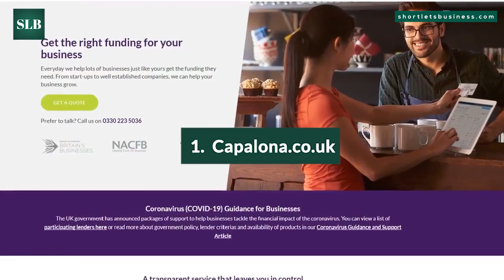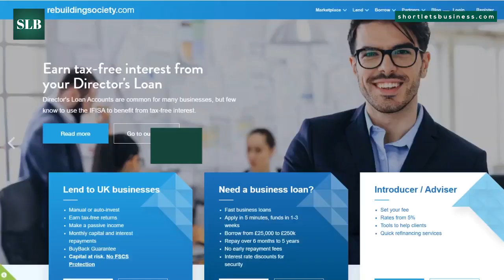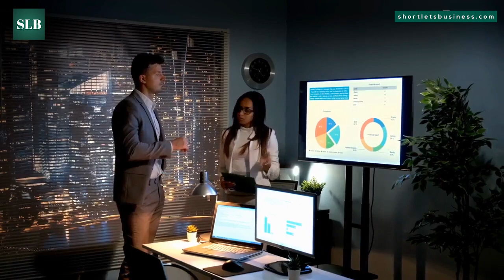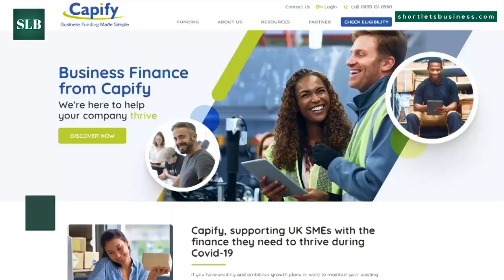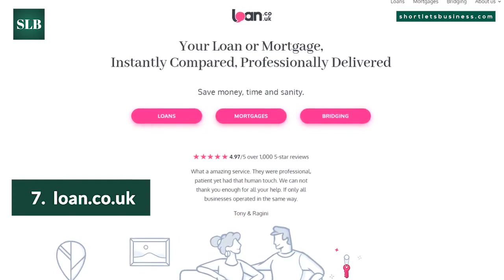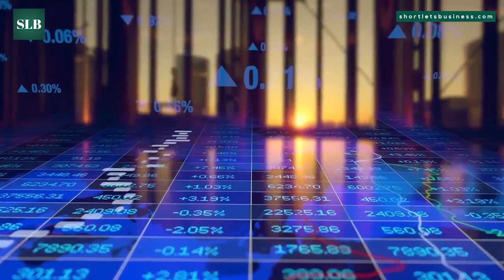Top 9 Alternative Funding Companies For Short Let Small Businesses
Alternative funding for small businesses is highly important to short let businesses that are just starting up or have started but need some working capital to grow and expand.

This type of funding could be needed for many reasons ranging from using it to furnish a whole property to renovating a property.

So whether you have been made aware of your own credit by a company loan refusal, or you are just starting on your hunt for small business loans and know your credit is not very outstanding, you could be asking yourself, “Where do I find alternative funding for my short let small business”.

To be certain of finding alternative funding for your small business at the start of your business which will require you to apply with or without a credit check demand might be tough as many company lenders will take a credit rating.

This is because not many creditors are prepared to give loans to startups below three months from starting. Consequently, startup business loans without a credit check are usually unavailable.

The top 10 business loans discussed in this article provide alternative funding for small businesses.